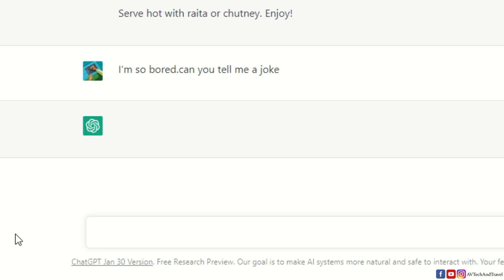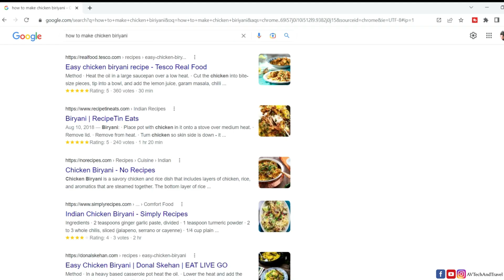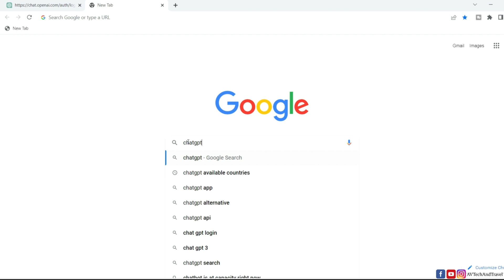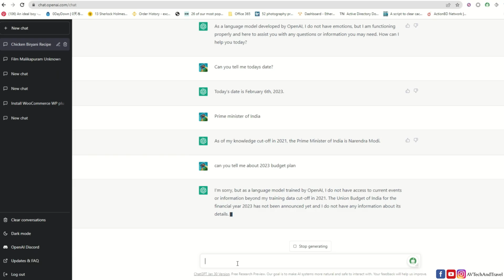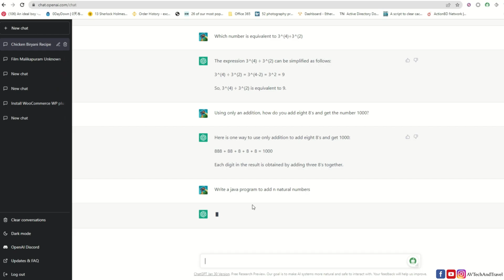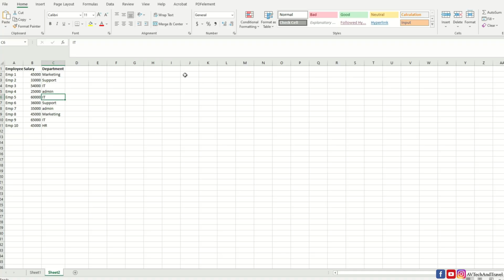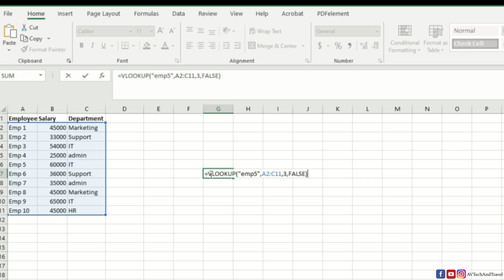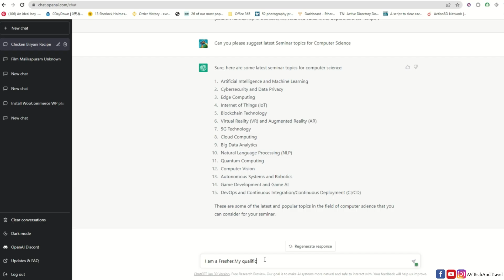A Complete CHAT GPT Tutorial | Open AI Chat GPT | How to use CHAT GPT to learn Excel